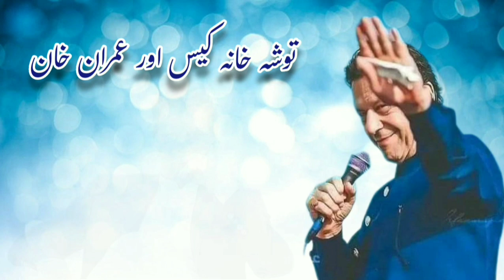Imran Khan's Tosha Khana Trial, Major General Wasim Cheema Court testimony and Shahbaz Gill opinion